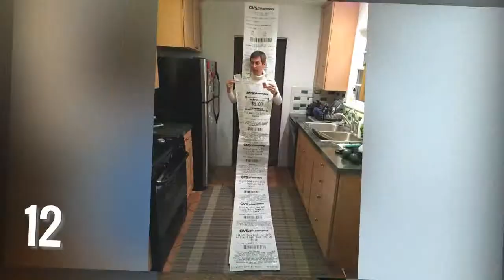10+ People Who Had The Most Genius Costumes Ever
10+ People Who Had The Most Genius Costumes Ever
Cosplaying is easy, but cosplaying well? That's something else. Sure you can go online and buy yourself a costume (just no more Harley Quinn, please, we beg you), but the real show-stealers are the ones who make their own. And as you can see from this list compiled by Fact Five, some people's ideas are seriously damn clever!

❄My channel contains Most Hilarious, Funny, Bizarre, Weird things around the World that will make your day.

Please give me Subscribers, I am happy to make more funny video for you!

✅ The contents of my videos is the purpose of entertainment. My video does not contain nudity or sexually explicit, harmless or dangerous content, is not violent or bloody, does not provoke hatred. Hope that you will have relaxing minutes with my channel.